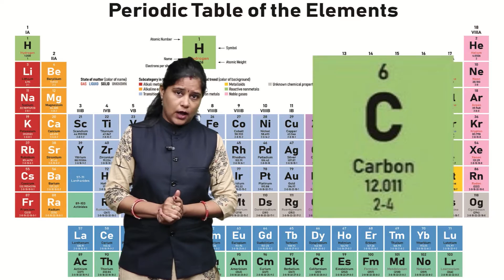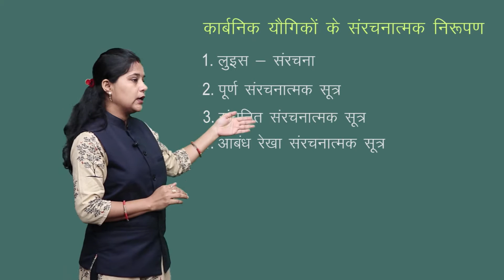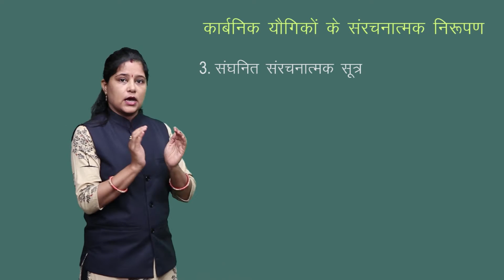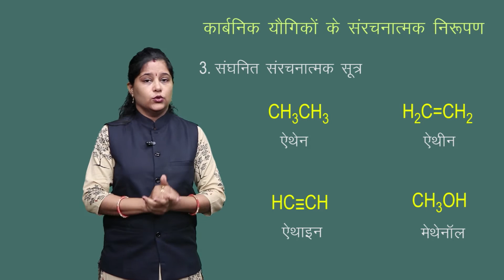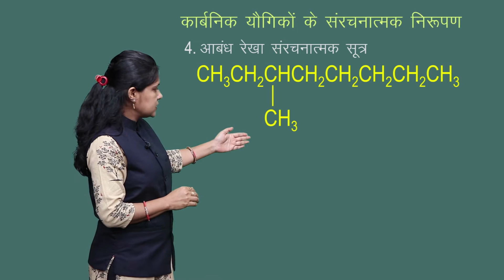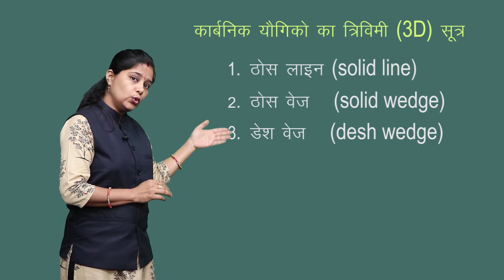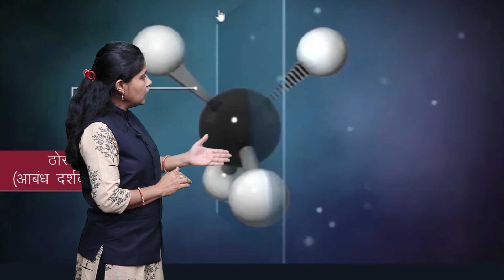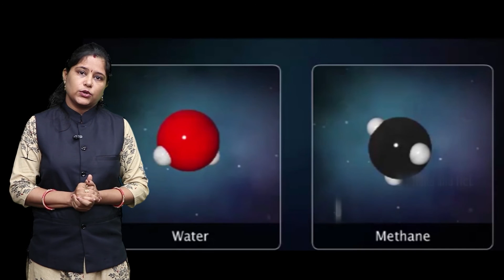CLASS 11th CHEMISTRY | CHAPTER 12 CARBONIC Chemicals : Some Basic Principles and Techniques